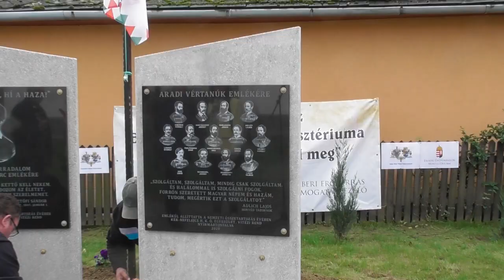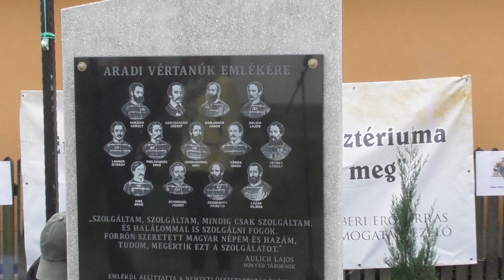Virágosítás Nyírmártonfalván 2021. 05. 08.